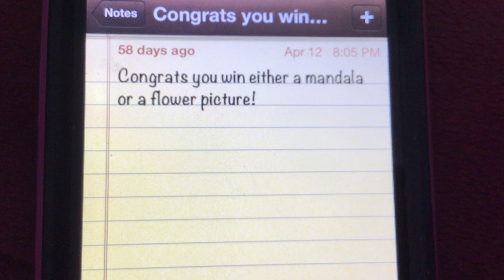Congrats @Blackfrieza300! You win either a mandala or a flower picture!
I would like to thank @Blackfrieza300 for getting the question right on community post trivia! Comment your real name, house number, address, postal code and if you want either a mandala or a flower picture mailed to you to help my dad raise money for my show Sarima, Queen of The Jungle to get merchandise!